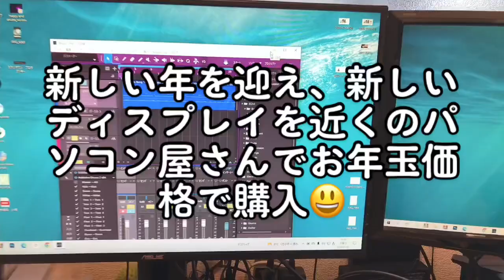デュアルディスプレイ